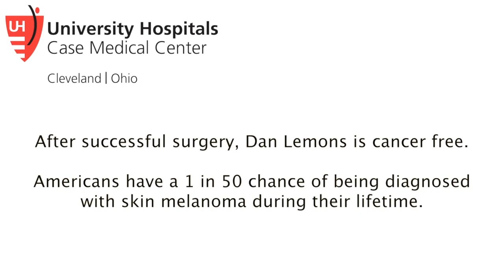Mole Biopsy Finds Melanoma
When a mole on his back began to change in size and color, Dan turned to dermatologist Dr. Ari Konheim. A biopsy confirmed that the mole was cancerous and Dan scheduled surgical removal. After successful surgery at UH, Dan is now living cancer free.

Please note that as of September 8, 2016, University Hospitals Case Medical Center has changed its name to University Hospitals Cleveland Medical Center.